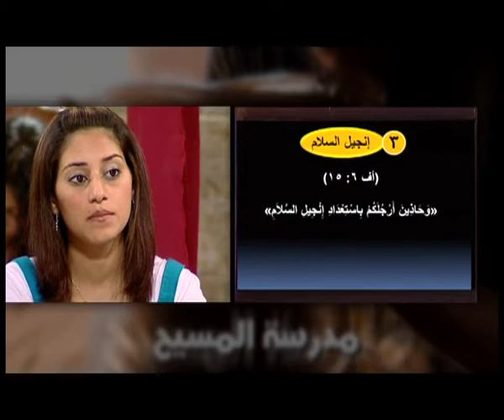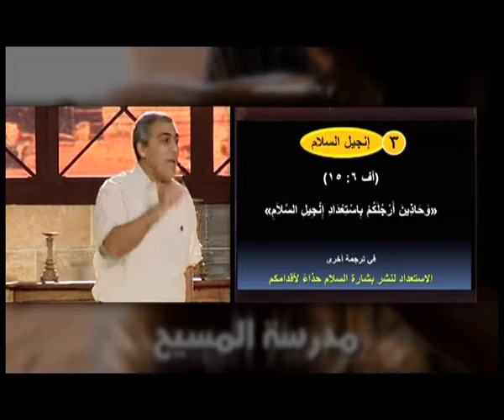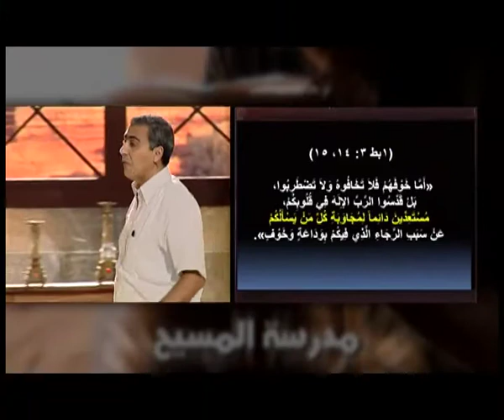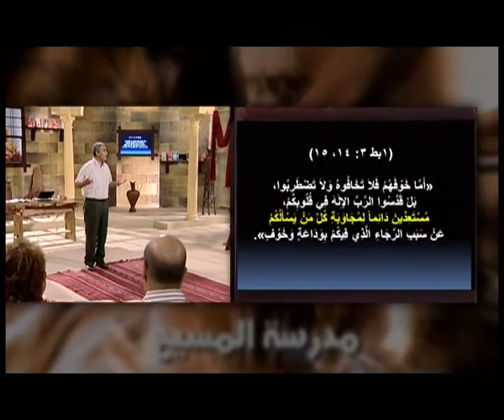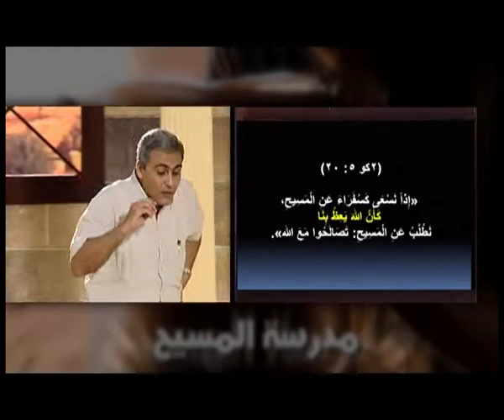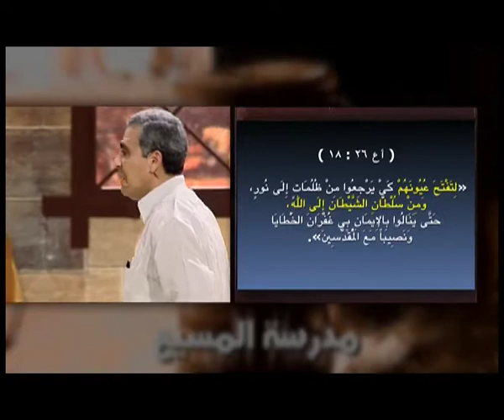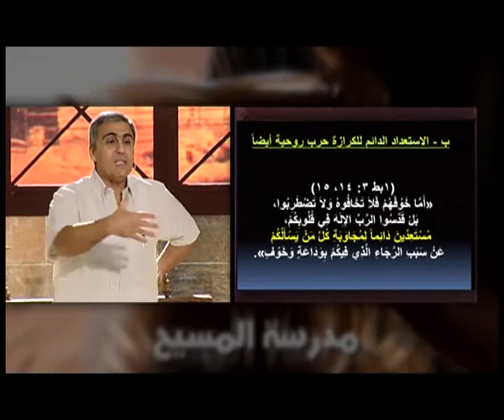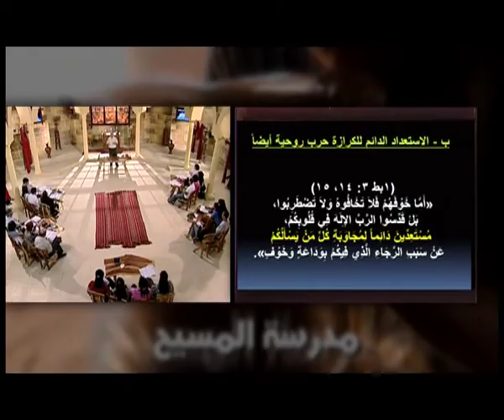الحلقة الحادية والعشرون من دراسة الصراع الروحي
مدرسة المسيح - القس سامح موريس - دراسة الصراع الروحي